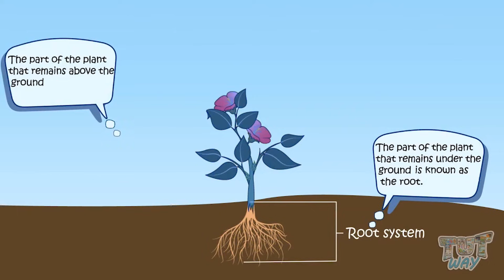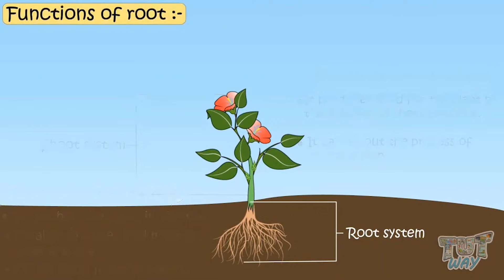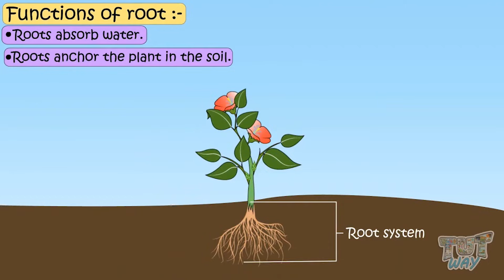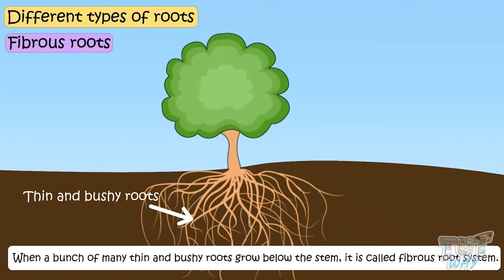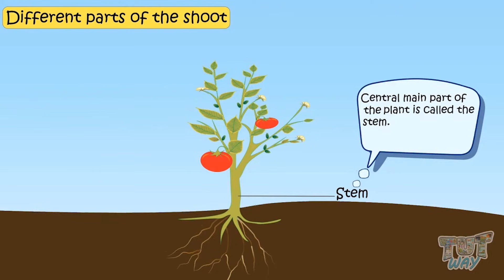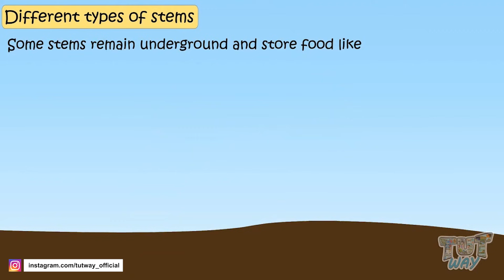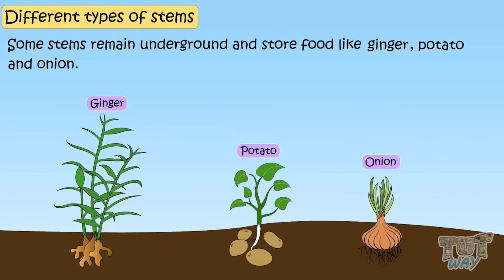Parts of Plants & Functions | Root system, Shoot system | Plant root & stem types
Our young ones can learn about the following by watching this short educative video:
• Root and shoot
• Functions of root
• Functions of stem
• Types of roots
• Taproot
• Fibrous roots
• Parts of shoot
• Functions of leaf

Now there is no distinction between kids' fun time and study time. Say goodbye to the days of cramming those dull and ponderous books, which made learning a tedious task. We believe in the straightforward idea that audio-visual learning is the most effective tool for learning. Many researchers have proven that kids learn a lot by playing interactive games and watching audio-visual animated lessons compared to reading from books. To understand the new concepts, Kids show more interest in adopting unique ways of learning. We have brought a programme that covers the crucial ideas and makes learning more stable that stimulates the critical thinking of the young learners !